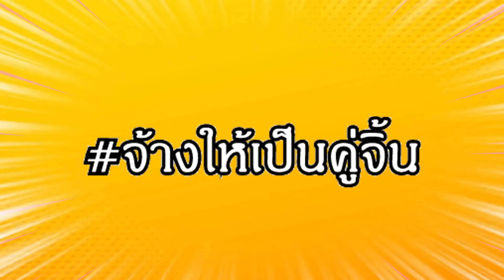วิธีจีบน้องดาว เป็นคู่จิ้น